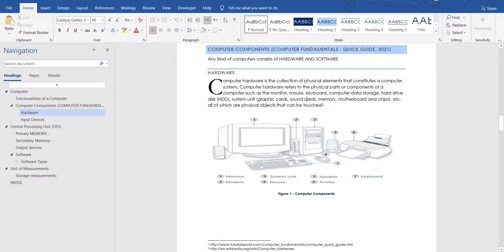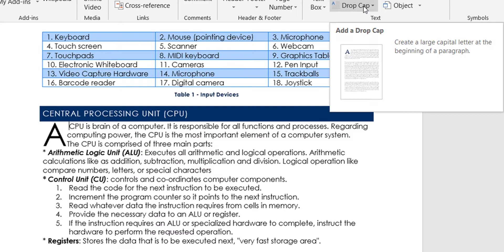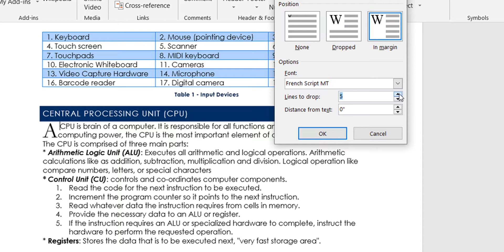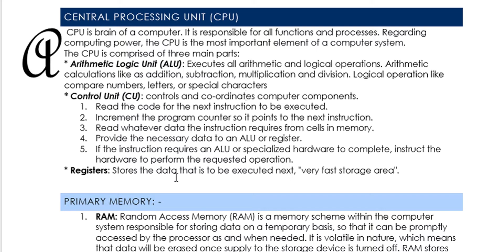Make first letter of paragraph Large in MS Word by using Drop Cap feature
This short training video shows an interesting feature of MS Word called Drop Cap which allows you to enlarge the first letter of the paragraph.
Drop Cap has two options available
1) Dropped - Drops the selected letter across 2 or 3 lines and adjusts the content accordingly
2) In Margin - Keeps the remaining content within margin and moves the selected letter out of the text margin and drops across 2 to 3 lines.

You also have option to increase or decrease the number of lines the letter will drop across. This video also shows how that can be done in Microsoft Word 2019.
This online tutorial is for beginners.